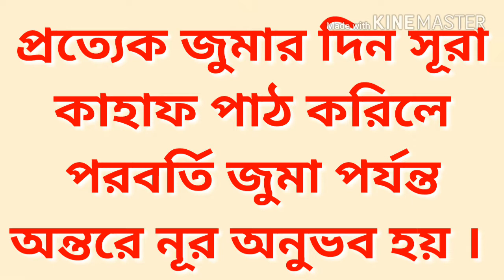অন্তরে নূর সৃষ্টি করার আমল।